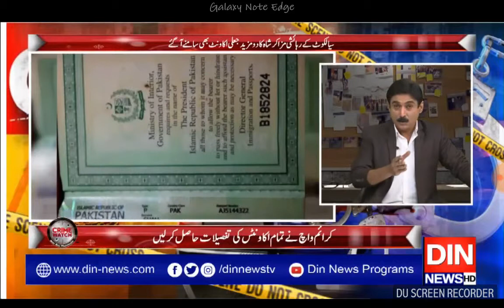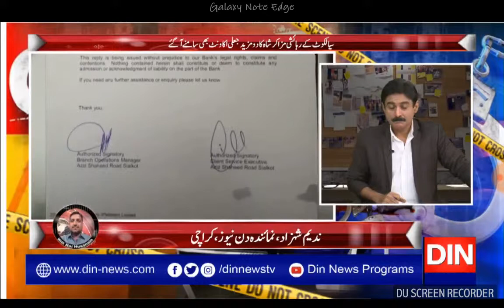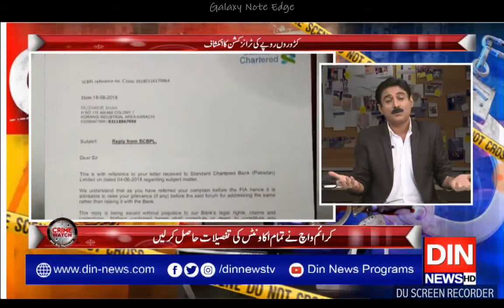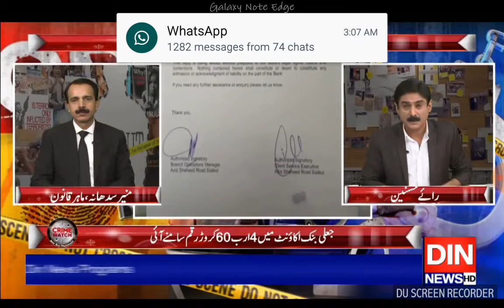Fake Account Iqbal Arain .Report Nadeem Shahzad Din News .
منی لانڈرنگ میگا کرپشن کیس میں اہم پیش رفت اور مذید انکشافات ۔۔۔۔۔ پروگرام کرائم واچ ۔اینکر رائے حسنین ۔ رپورٹر ندیم شہزاد دن نیوز کراچی ۔
)جعلی بینک اکائونٹس کیس میں حیران کن واقعات کا سلسلہ جاری ہے، فالودے  اور رکشے والے کے بعد ایک مردہ شخص کے نام پربینک اکائونٹس نکل آئے۔تفصیلات کے مطابق منی لانڈرنگ کیس کی تفتیش قبرستان تک پہنچ گئی، مردہ شخص کے بینک اکائونٹ سے اربوں روپے کی منتقلی کا انکشاف ہوا ہے۔تفتیشی اداروں نے مئی 2014 میں انتقال کرنے والے اقبال آرائیں کے نام سے موجود اکائونٹ تک رسائی حاصل کر لی،جس سے اربوں روپے کی ٹرانزیکشنز کی گئی۔ذرائع کے مطابق اقبال آرائیں کے اکائونٹ سے مجموعی طور پر 4 ارب 60 کروڑکی ٹرانزیکشن کی گئی۔واضح رہے کہ اقبال آرائیں کا انتقال 9 مئی 2014 کو شہید ملت روڈ پرواقع اسپتال میں ہوا تھا، مرحوم کی تدفین سخی حسن قبرستان میں کی گئی تھی۔ذرائع کے مطابق محمداقبال آرائیں کے نام پر 4 بینک اکائونٹ کھولے گئے، ان چار کھاتوں کے لیے تین مختلف بینکوں کا انتخاب کیا گیا تھا۔ان چاروں بینک اکائونٹس کو رقوم کی منتقلی کے استعمال کیا گیا۔یاد رہے کہ منی لانڈرنگ سے متعلق تحقیقات میںروز روز نئے انکشافات سامنے آرہے ہیں. گذشتہ چند روز میں فالودے والے، رکشے والے، سرکاری ملازمین کے ایسے اکائوئنٹس سامنے آچکے ہیں، جن سے اربوں روپے کی منتقلی ہوئی